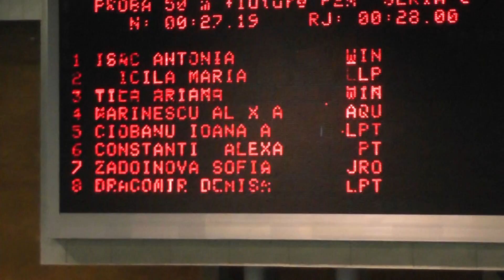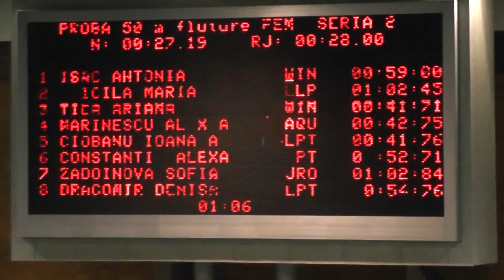Zadoinova Sofia 50m fluture Cupa Moș Nicolae 2017 Pitești România 9 decembrie